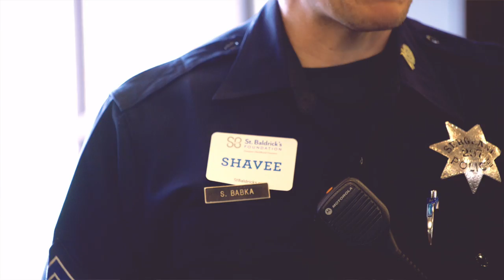WJM performs "My Hero" (Foo Fighters Cover) at St. Baldrick's (2017)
William, Jeremy, and Max had the honor to perform at the 10th Annual St. Baldrick's "Brave the Shave for Kids with Cancer" hosted at UCSF Benioff Children's Hospital in Oakland.  To date, the St. Baldrick's Foundation has raised $1.6 million to support research in childhood and adolescent cancer.